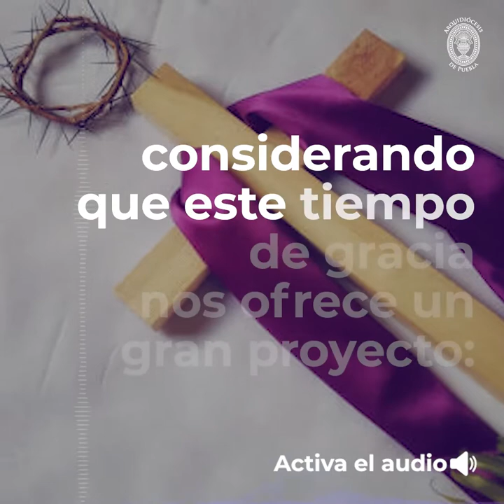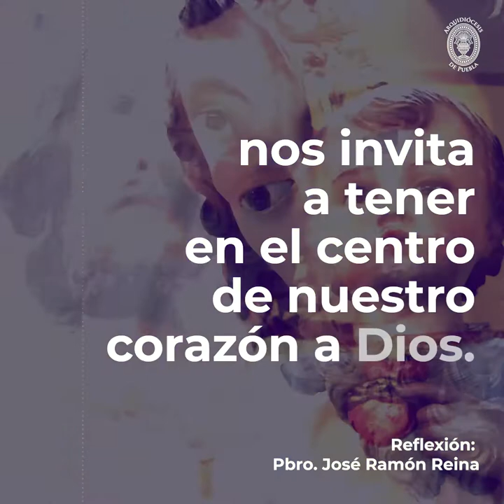Reflexión Viernes de Cuaresma 19 de marzo 2021 - Arquidiócesis de Puebla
Reflexión del Pbro. José Ramón Reina en el viernes de cuaresma 19 de marzo 2021 - Arquidiócesis de Puebla

Descarga la app Arqui Puebla:
- Android: